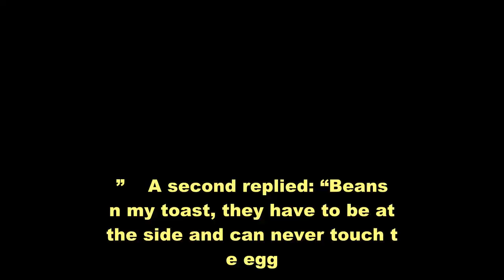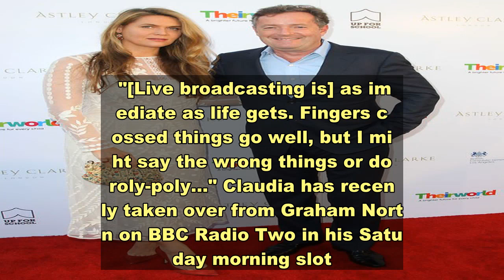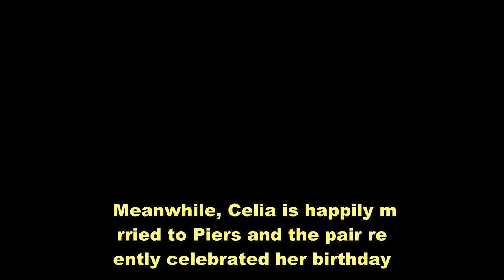Piers Morgan’s wife Celia queries Claudia Winkleman's fear of dessert: 'She's terrified!'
Amanda Holden invites Piers Morgan round to her hot tub Celia Walden, 45, has interviewed Claudia Winkleman for Stella magazine and admitted finding it strange how the “fearless” TV personality is scared off by the sight of rice pudding. The Telegraph journalist added that her husband Piers Morgan is “freaked out” by gluten-free foods and massages. Celia shared a photograph of Claudia looking stylish on the cover of Stella magazine with her 29,900 followers. Underneath the 45-year-old explained how the Strictly Come Dancing host had opened up to her in a revealing new interview where she had discussed her “fears”. Celia typed: “Weird what scares otherwise fearless people.  “Claudia’s terrified of roller coasters and rice pudding.    Please see our Privacy Notice for details of your data protection rights.     “My husband gets freaked out by gluten-free foods and massages - and I have a terror of revolving doors.  “What’s your secret fear? Underneath fans weighed in as they shared what makes them feel panicked in life. One said: “Those house of mirrors you get at winter wonderland etc I freak out that I can’t find way out, just thinking about it makes me start panicking.”    A second replied: “Beans on my toast, they have to be at the side and can never touch the egg.” While a third typed: “I’m with you on the revolving doors, used to give myself terrors when my son was small and wanted to whizz round in them.” Meanwhile a fourth commented: “Massages, facials anything where I feel I can’t move away.” In Claudia’s interview with Celia, she explained enjoying live broadcasting because of the risk of things going wrong.  Claudia shared: "I love live television because I like being tested. I like the idea that it could go horribly wrong. "Which is weird because I won't get on a roller coaster or try rice pudding – is it savoury or sweet? – so I wouldn't say I'm brave. "[Live broadcasting is] as immediate as life gets. Fingers crossed things go well, but I might say the wrong things or do a roly-poly…" Claudia has recently taken over from Graham Norton on BBC Radio Two in his Saturday morning slot. Trending     The Strictly host is apprehensive about following on from the “legend” however if it all goes wrong, she has no problem with stepping down from the post. Meanwhile, Celia is happily married to Piers and the pair recently celebrated her birthday. The Good Morning Britain star shared a sizzling photograph of Celia wearing a fishnet dress as he declared her “The World’s Luckiest Woman”. Piers typed: “Happy Birthday to my wife Celia.. aka The World’s Luckiest Woman. I only married her for her tatts.”